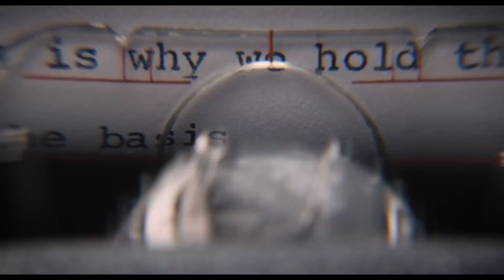'On the Basis of Sex' Official Trailer (2018) | Felicity Jones, Armie Hammer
Watch the official trailer for biopic "On the Basis of Sex" starring Felicity Jones, Armie Hammer, Justin Theroux, Kathy Bates, Sam Waterston, Jack Reynor, Cailee Spaeny, and Stephen Root. Directed by Mimi Leder.

Plot Summary
Young lawyer Ruth Bader Ginsburg works with her husband to bring a groundbreaking case of gender discrimination before the Supreme Court.